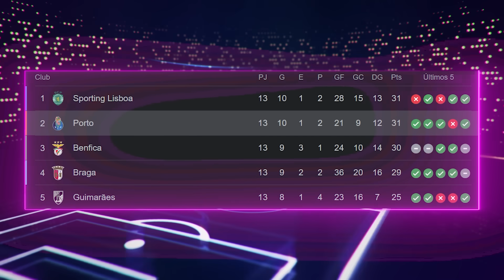¡PERDIÓ el AMÉRICA! | LAINEZ REVIVIÓ con los TIGRES | VELA pierde el BI y es LIBRE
San Luis le metió corazón a la Vuelta y logró hacer perder al América que fue abucheado por su afición. Lainez asegura que con Tigres ha vuelto a disfrutar del fútbol. Jorge Sánchez ya lleva 11 de 20 partidos con el Porto.